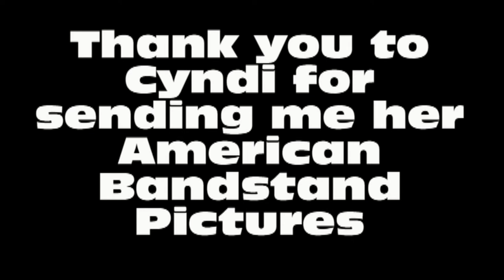American Bandstand 1970s Dancer Cyndi Holladay - Part 2 of 2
As a teenager in the late 1970s I always enjoyed watching American Bandstand on Saturday afternoons. This is a montage I created of one of my favorite dancers Cyndi Holladay who appeared on the show from 1978 to 1982. She was a great dancer with fantastic clothes who always had the confidence to look right into the camera. Cyndi worked in the entertainment industry for over 15 years and was an associate producer for the TV movie "The Stepford Husbands" in 1996. Thank you very much to Cyndi for providing me her VHS tape and personal American Bandstand pictures to use in this montage. I know all AB fans appreciate the effort she made to keep them.  I’ve also learned that Cyndi is an excellent person who truly enjoyed her time dancing on the show.